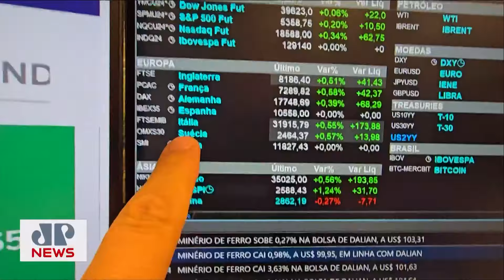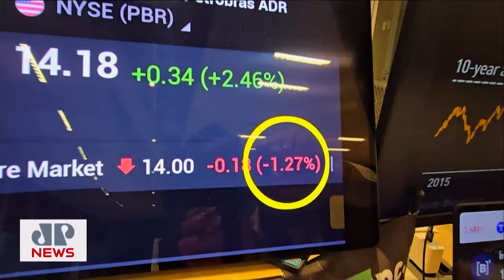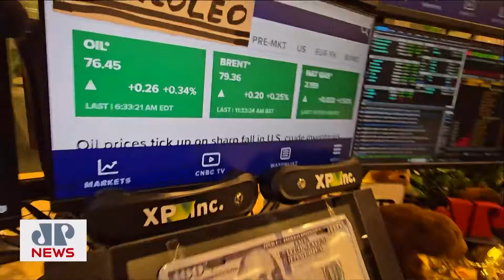Mercados positivos; local olha prejuízo da Petrobras e IPCA | MINUTO TOURO DE OURO - 09/08/2024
Confira a edição desta sexta-feira (09) do Minuto Touro de Ouro com Pablo Spyer, o Tourinho. IPCA, Campos Neto em evento e teleconferência da Petrobras estão em destaque.